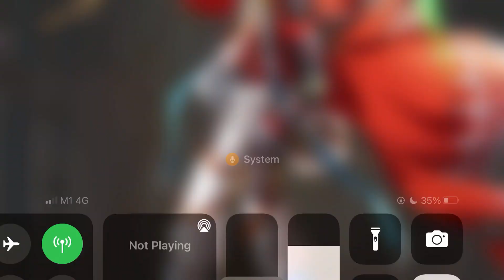Langrisser 6.0-Jayce demo play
ジェイス-デモ
VA-水島 大宙